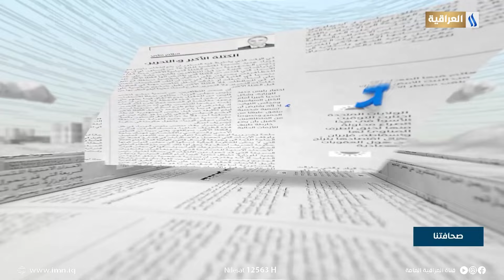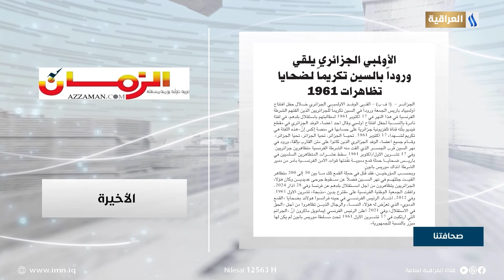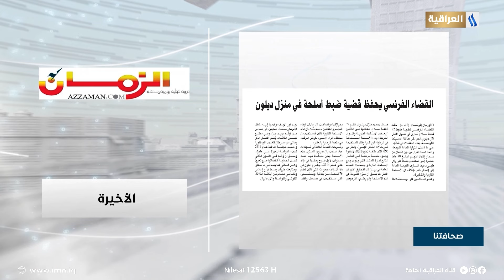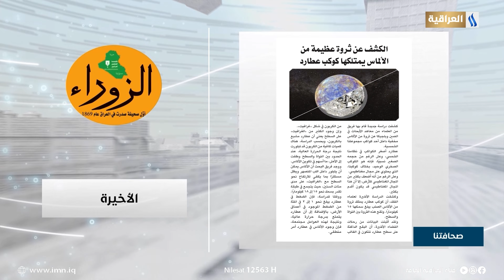صحافتنا لهذا اليوم